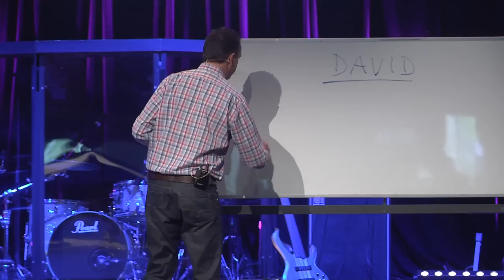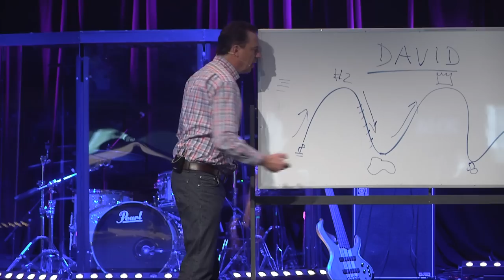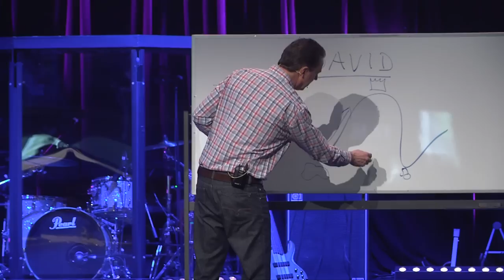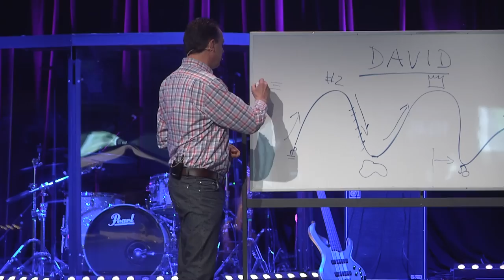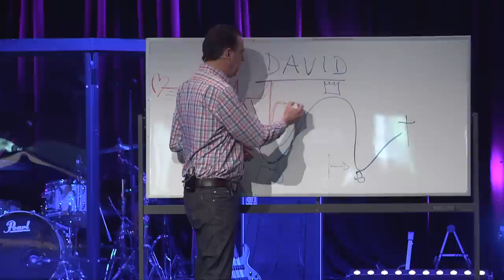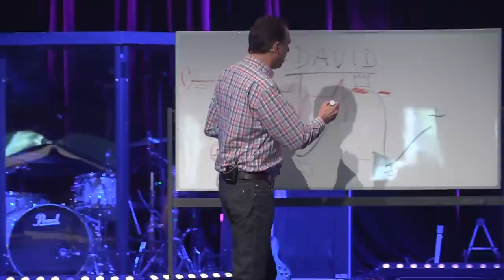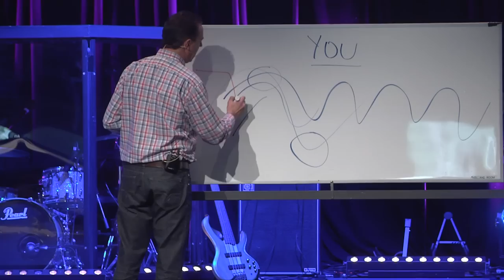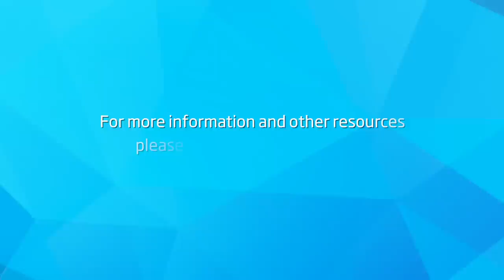David: Living in Tune With God's Heartbeat | Markus Koch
Exploring the life of David, Markus Koch illustrates how we can live a life in tune with God's heartbeat.